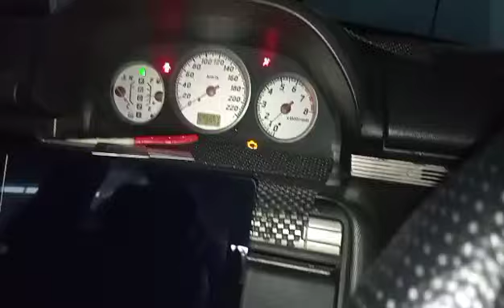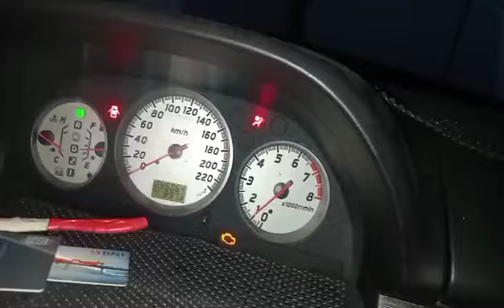Ini Penyebab Mobil Nissan Xtrail Brebet dan pincang Tidak ada Tenaga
Simak sampai selesai untuk mengatasi bagaimana penyebab mobil brebet, pincang, tidak bertenaga, beberapa penyebabnya ada di video ini salah satunya bagaimana cara membedakan koil, busi, injektor, sensor Maf dan sensor Oxygen yang rusak penyebab mobil pincang